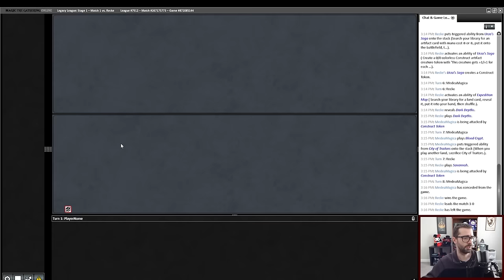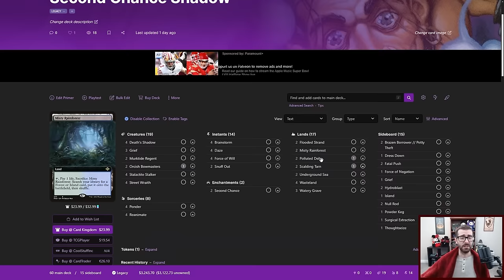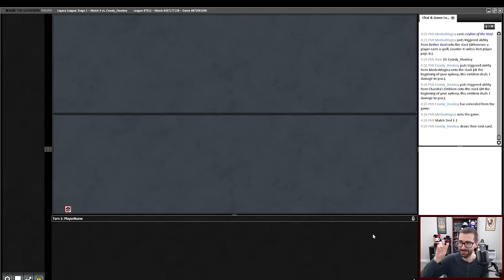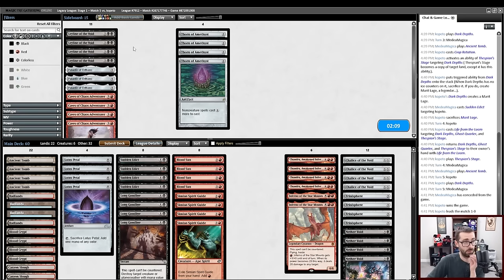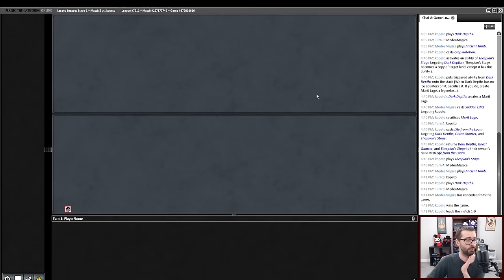THIS CARD COUNTERS EVERY SPELL! BR Nether Void Prison (Rakdos Prison- Legacy MTG)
I play a Magic: the Gathering Online Legacy league with a BR Prison (Rakdos Prison) decklist built around Nether Void.  Nether Void threatens to counter every spell, so it can be game over vs decks that don't have many mana sources.  Blood Moon, Trinisphere, and Chalice of the Void support this plan.  Long Goodbye and Sudden Edict provide some protection for the creatures that slip through, while Chandra, Awakened Inferno and Inferno of the Star Mounts are our uncounterable win conditions.

0:00 Deck Tech
8:34 Round 1
17:55 Round 2
25:43 Round 3
34:29 Round 4
46:09 Round 5
50:33 Conclusion